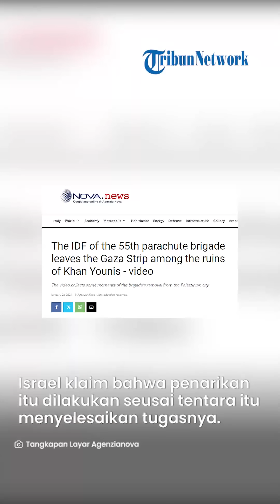MOMEN Tentara IDF Berbondong-bondong Tinggalkan Khan Younis, Kibarkan Bendera Sambil Jalan Kaki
VP: YGP

SURYA.CO.ID - Israel kembali menarik pasukan perangnya dalam jumlah besar dari medan perang.

Para tentara dari brigade cadangan ke-4 dan ke-55 itu berbondong-bondong meninggalkan Khan Younis, pada Minggu (28/1).

Saat meninggalkan medan perang, para tentara tersebut jalan kaki sembari mengibarkan bendera.

Dalam video tampak iring-iringan panjang tentara Zionis itu jalan kaki.

Namun sebagian lainnya juga tampak menaiki kendaraan lapis baja Israel.

Sembari jalan kaki, sejumlah tentara pun tampak mengibarkan bendera negaranya.

Dilansir dari West Observer, radio tentara Israel telah mengumumkan penarikan brigade cadangan ke-4 dan ke-55, pada Minggu (28/1).

Israel mengklaim bahwa penarikan tersebut dilakukan seusai para tentara itu menyelesaikan tugasnya.

Padahal sebelumnya Zionis sesumbar bahwa pasukannya berupaya melenyapkan Hamas.

Namun nyatanya hingga penarikan pasukan perangnya ini Hamas masih berkuasa di wilayah tersebut.

(Tribun-Video.com)